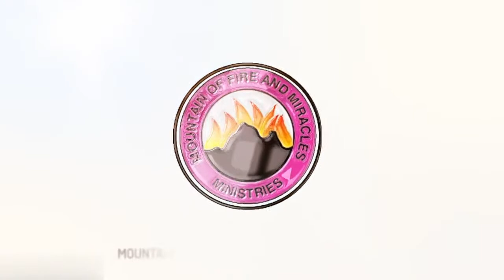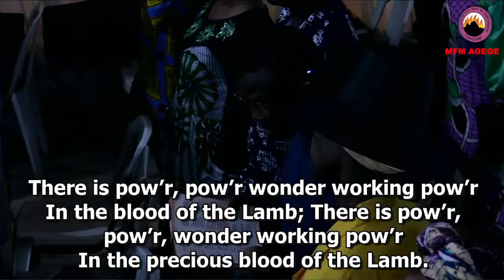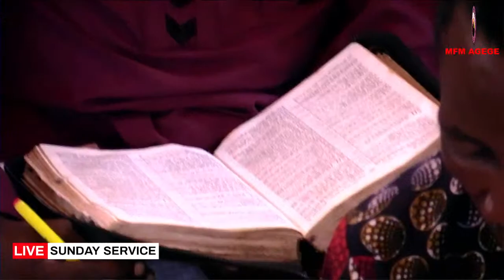THE PRAYER OF CONSECRATION - Pastor Ladejola Abiodun - SUNDAY SERVICE | 22nd January, 2023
You are welcome to today's SUNDAY SERVICE | 22nd January, 2023